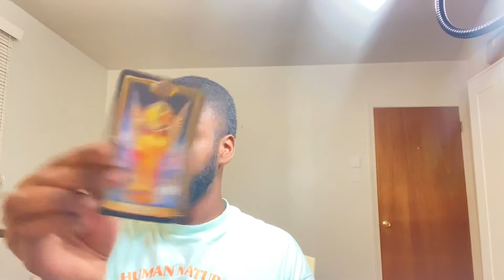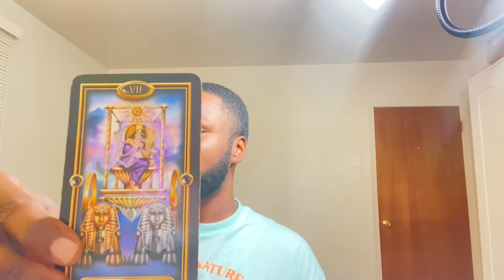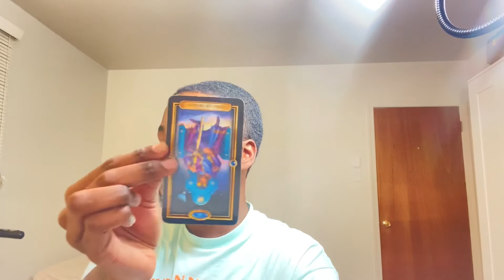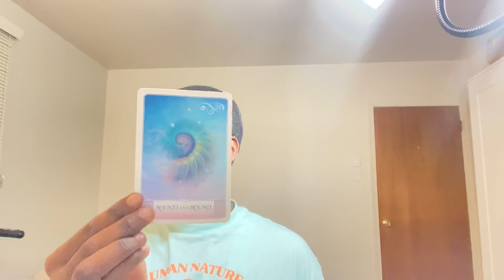♊️ Gemini - NEXT 24 | Stop Talking About Money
Heyyy 😁💛

Pricing | EST Delivery: 24 Hours

Video Recording Sent Via Email or Phone Number

$24.40 - Texting Buddy?

*You will receive a text back from me once payment is processed*

Step 2: see payment options below

*Readings will be delivered to your email or phone number once payment is processed*